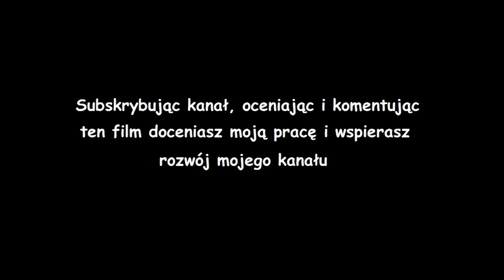Gothic pasta - Bohater nieznany z imienia (czyta SI)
Był wielki, potężny ale ja miałem w sobie wiarę. Nic nie jest niemożliwe...

Pasta zaczerpnięta z grupy "Gothicowe pastwisko".